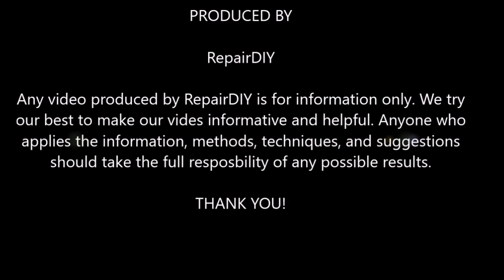Yale Burglar Alarm: How to install Siren Batteries (Size D)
Yale Burglar Alarm: How to install Siren Batteries (Size D) (#117)

Model: HSA 3500

How to install Siren Batteries (Size D):

1. Remove the outter case cover.
2. Remove the battery cover.
3. Install the 4 batteries.
4. Install the battery cover.
5. Install the outer case cover.

The battery change can carried out while the siren on the wall, or remove the siren from the wall and replace the batteries on a table.

Hope this help someone!